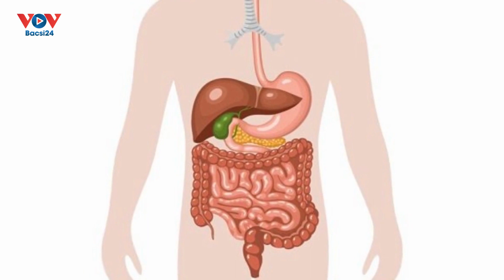Bụng đầy hơi, khó tiêu ngày Tết là do những thực phẩm này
Tết nguyên đán đến là thời điểm các buổi liên hoan, ăn uống diễn ra. Không ít người gặp phải tình trạng bụng đầy hơi, khó tiêu, dẫn đến ăn uống không ngon và cảm giác khó chịu, ảnh hưởng đến niềm vui ngày Tết.